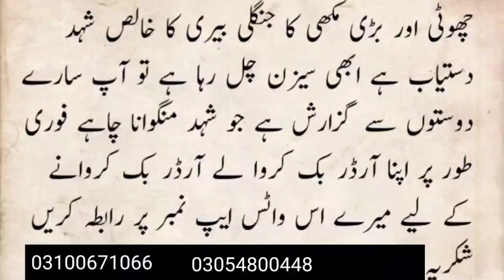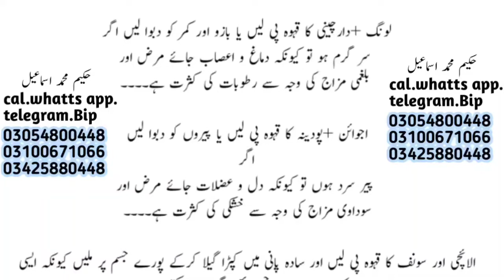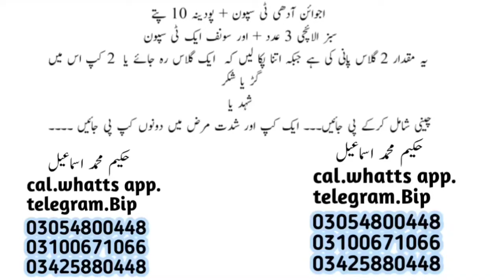paon ka thanda ya garm hona kis waja se hota hy 2023 | health tips | @IkOfficial448 ​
paon ka thanda ya garm hona kis waja se hota hy | health tips in urdu |  @Hakeem muhammad ismail ​

Tips for Sardi mein paon ka thanda rehna - Cold Feet in Winter سردی میں پاؤں ٹھنڈے رہنے کا مسئلہ

سردی کے موسم میں اکثر لوگوں کے پاؤں ٹھنڈے رہتے ہیں اور اس وجہ سے سردی زیادہ لگتی ہے ، آج کی ویڈیو میں ہم آپکو اس کا آسان حل بتا رہے ہیں تو ویڈیو پوری دیکھیں اور کمنٹ کرکے ہمیں اپنی رائے سے ضرور آگاہ کریں اور چینل کو سبکرائب کرکے بیل کے نشان کو دبانا بالکل نہ بھولیں۔شکریہ